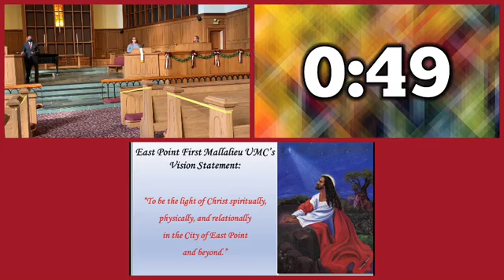12/26/21 The Light Still Shines!